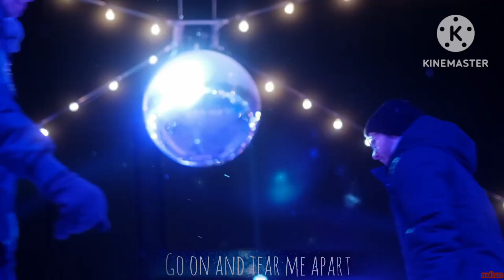Coldplay Sky Full Of Stars Song Liseberg in Gothenburg Mulham Göteborg Music happiness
Song Liseberg in Gothenburg Coldplay Sky Full Of Stars Mulham Göteborg Music happiness